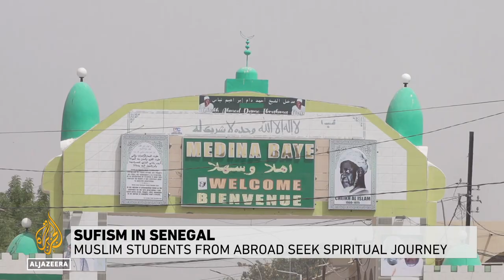Sufism in Senegal: International students seek spiritual journey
Sufi Muslims make up the majority of the population of Senegal.
Described as Islamic mysticism, Sufism focuses on spirituality and inner peace.
Medina Bye city is flourishing as a hub for African Sufi pilgrims and international students studying Islam.

Al Jazeera's @Assed Baig reports from Medina Baye, Senegal.